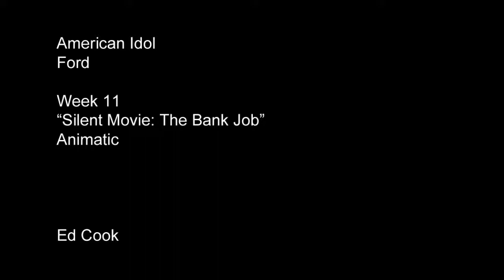"Silent Movie: The Bank Job" Animatic by Ed Cook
Animated storyboards (animatic)